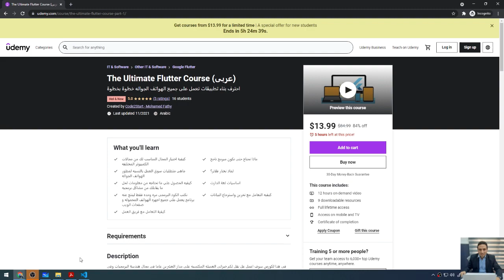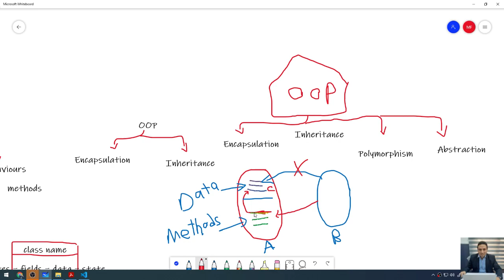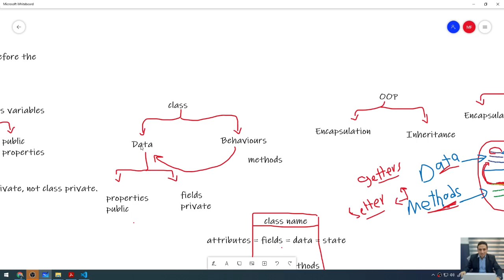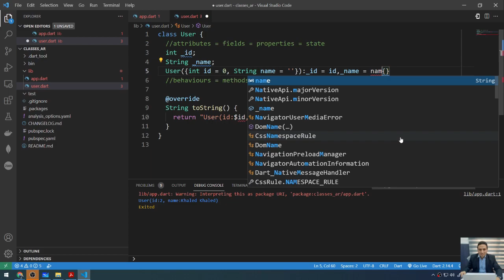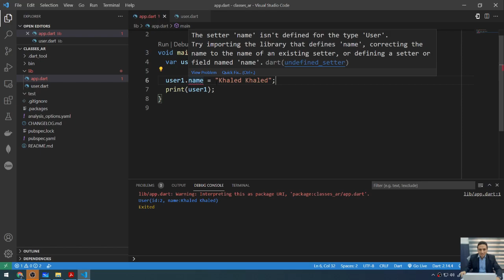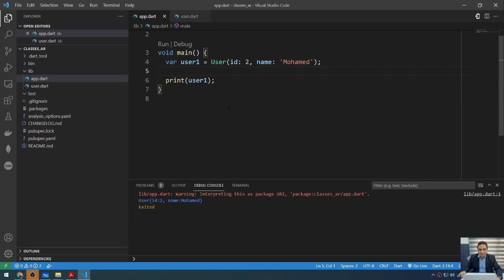OOP - Encapsulation - private data